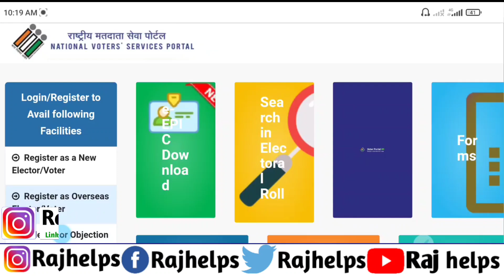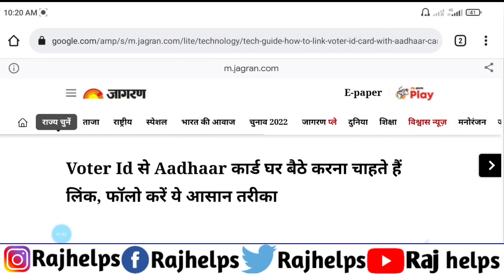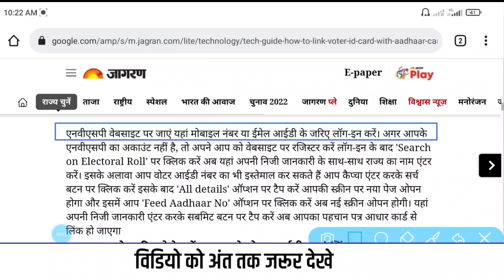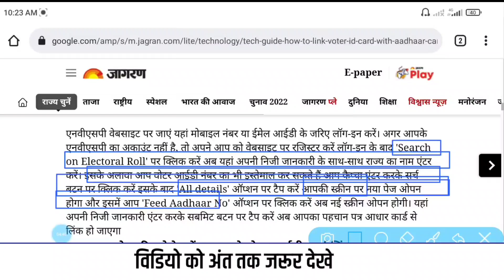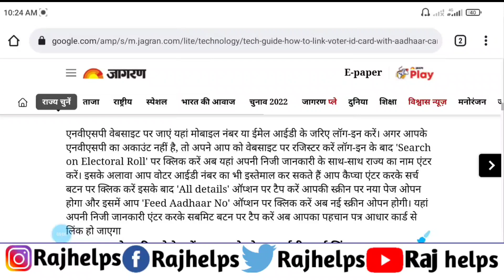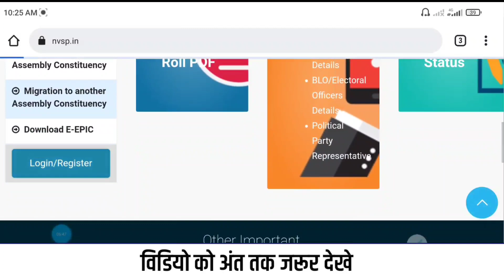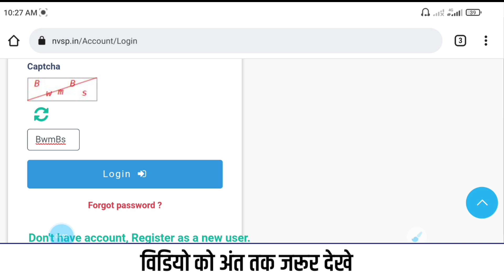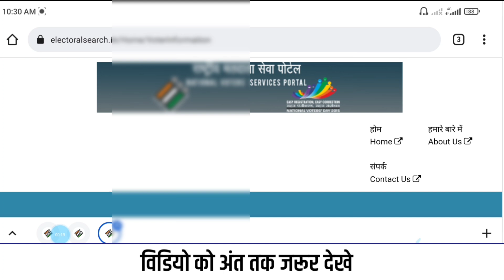voter card aadhar card link kaise kare 2022 | voter card ko aadhar se link kaise kare | Raj helps